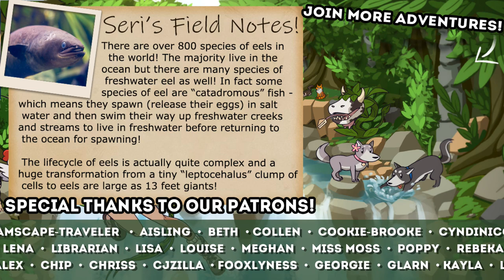Back Onto Dry Land with EELS!! 🐠 Megaquarium • #3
From the creator of Big Pharma comes a brand new economic simulation game. Megaquarium follows in the footsteps of classic theme park management tycoon games and adds an aquatic spin!

Megaquarium features almost 100 different marine species including fish, sharks, crustaceans, corals, jellyfish, other invertebrates and even a turtle! You’ll be spoilt for choice as you design, decorate and populate your tanks.

🌿💚 Stay curious!! 💚🌿